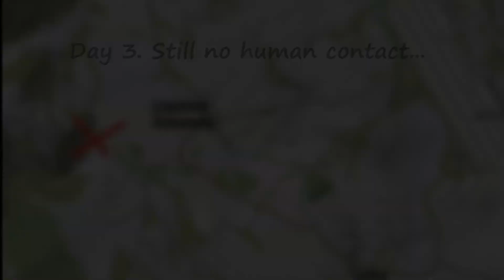Survivor's Diary - I Found a Base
This is the longest living Day Z character I've had, so extra caution is necessary.